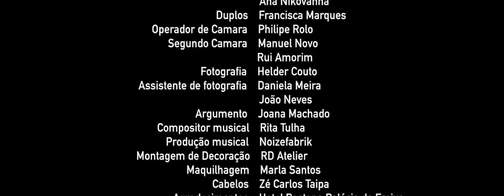CRISTINA Casamentos | Micaela Oliveira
Uma história de amor na primeira pessoa, contada pela designer que nos propõe vestidos que fazem parte de um sonho.
Vejam tudo na revista CRISTINA Casamentos nas bancas.
Realização: Micaela Oliveira
Vídeo: Coelhos Audiovisuais​
Fotografia: HelderCoutoPhoto​
RD